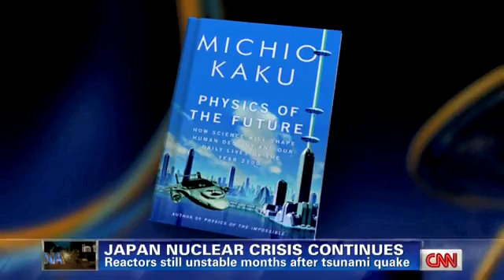100% Core MELTDOWN - We 'came CLOSE' to LOSING Northern Japan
100% Core MELTDOWN - We 'came CLOSE' to LOSING Northern Japan
6/2/11 News

Famed physicist Michio Kaku says northern Japan was almost lost to a "100% core melt" in the Fukushima nuclear accident.

TOKYO, Japan (CNN) - Two of the damaged reactors at the crippled Fukushima Daiichi nuclear power plant in Japan may be plagued with holes, according to the owner of the plant.

The holes may be as big as 7 to 10 centimeters ( 2.8- 3.9 inches), the plant owner Tokyo Electric Power Co. said in a 225-page document submitted to Japan's Nuclear and Industrial Safety Agency.

In the report, Tokyo Electric says the containment vessel of reactor No. 1 may have developed a hole as big as 3 centimeters in diameter 18 hours after the quake.

Fifty hours after the quake, the hole may have widened to 7 centimeters, the report said.

In reactor No. 2, the containment vessel may have developed a hole as wide as 10 centimeters 21 hours after the quake.

The nuclear plant has suffered cooling problems and radiation leaks since a March 11 earthquake and tsunami.
CNN